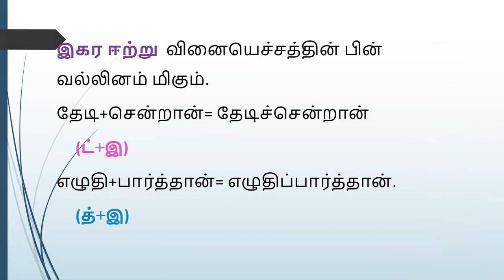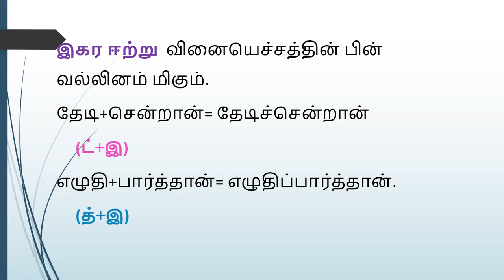அகர மற்றும் இகர ஈறு ,வல்லினம் மிகும் இடங்கள் -part 7 vanninam migum idam part7